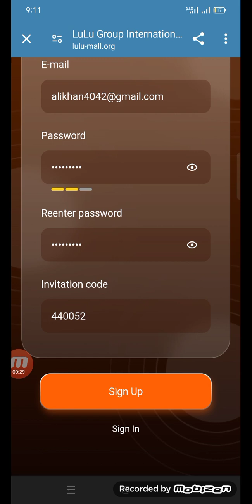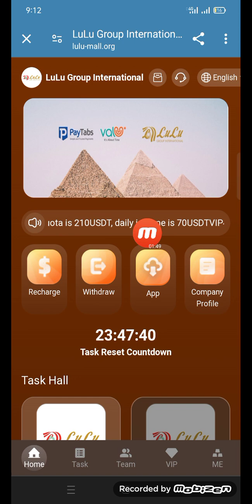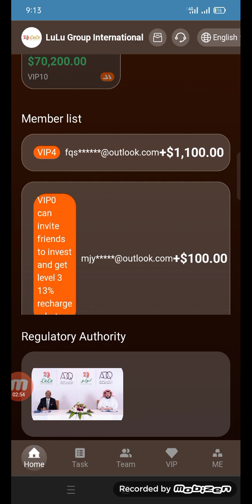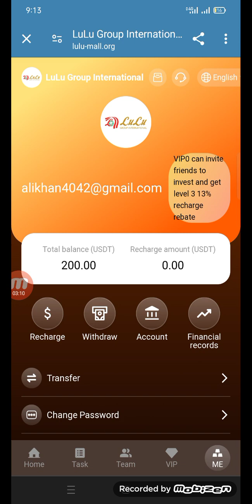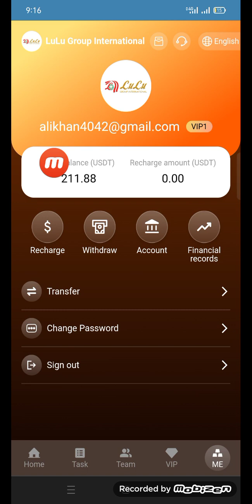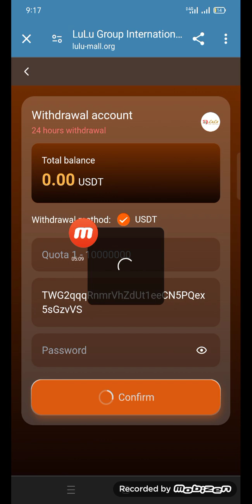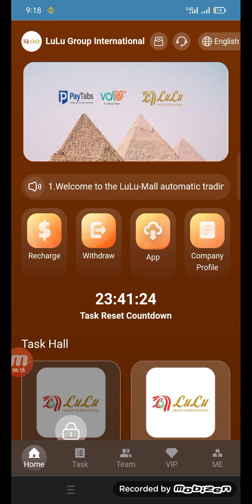Welcome to the LuLu-Mall automated trading platform and participate! Global investment mall.💰💰💰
Now invite anyone to use your sub-agent line to register and upgrade VIP "log in to your account and click on the team to generate an invitation code" to get 13% recharge rebate.

Register to get 200 USDT, minimum deposit is 9 USDT, withdraw money at any time, 0 handling fee
The first deposit of 1,000 USDT will give you 5% USDT, which you can receive directly.
VIP0 can get 13% recharge rebate every day.
VIP1 quota is 9USDT, daily income is 2.88USDT
VIP2 quota is 60USDT, daily income is 20USDT
VIP3 quota is 210 USDT, daily income is 70 USDT
VIP4 quota is 660USDT, daily income is 220USDT
VIP5 quota is 1280USDT, daily income is 430USDT
VIP6 quota is 3200 USDT, daily income is 1100 USDT
VIP7 quota is 6600 USDT, daily income is 2200 USDT
VIP8 quota is 12,800 USDT, daily income is 5,000 USDT
VIP9 quota is 30,000 USDT, daily income is 10,000 USDT
VIP10 quota is 70,000 USDT, daily income is 30,000 USDT

Invitation level 3 rebate rewards:
When someone uses your invitation code to register and recharge, you will receive the following level 3 rebates:
10% for Class A members, if the other party recharges 1000 USDT, you will get 100 USDT
2% for Class B members, if the other party recharges 1000 USDT, you will get 20 USDT
1% for Class C members, if the other party recharges 1000 USDT, you will get 10 USDT

The power of a team can combine different strengths to accelerate us to achieve greater goals.
The first recharge of more than 1,000 will give you a 5% commission, the first recharge of more than 10,000 will give you a 7% commission, and the first recharge of more than 50,000 will give you a 10% commission.

1: You can only use USDT or TRX currency for deposit investment, and choose the TRC20 network.

2: The usage period of each VIP level is 365 days.

3: New tasks are updated every day at 00:00 US time, and merchants can receive rewards for completing orders every day.

4: Cash can only be withdrawn once a day, at any time, without time limit, withdrawal takes 1-5 minutes, 0 withdrawal fee, minimum withdrawal amount: 2USDT, no upper limit.

5: Contact the platform customer service upgrade agent to get additional rewards from team recharge.

The total team deposit is 15,000 USDT, and the reward is 700 USDT